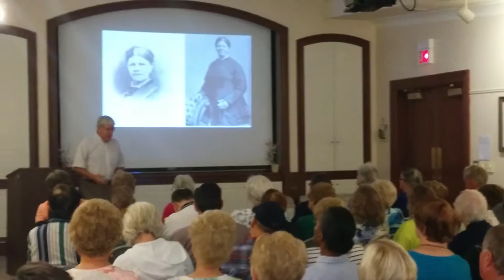Is Mark Twain still relevant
Curator Henry Sweets was our keynote speaker at the Mark Twain Museum